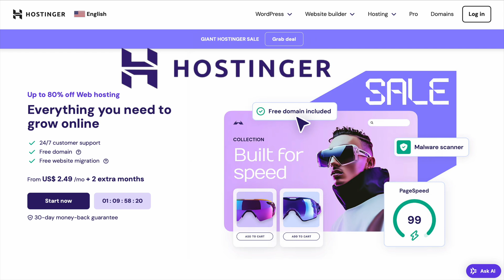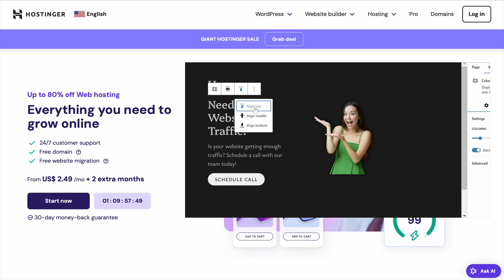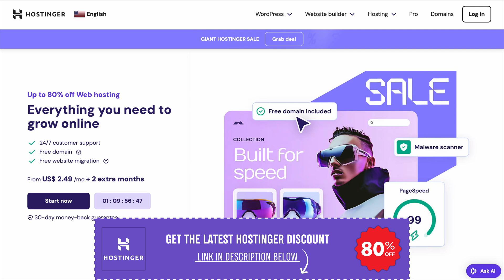How Hostinger Helped Me Build My Dream Website on a Budget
Building your first website can feel overwhelming, especially when you're on a tight budget. In this video, I share my personal journey of creating a website with Hostinger, highlighting how their affordable pricing, beginner-friendly tools, and reliable support made the process seamless and stress-free. Whether you're completely new to web hosting or looking for an affordable way to start your online presence, this video has all the details you need.

Timestamps:
0:00 - Introduction to My Website Journey
0:31 - Discovering Hostinger's Affordable Hosting Plans
1:01 - Easy Setup with Hostinger's Dashboard
1:32 - Challenges and Support from Hostinger's Team
2:00 - Final Thoughts and How You Can Start Your Website

Creating a professional-looking website doesn't have to break the bank. Hostinger's plans start at just a few dollars a month, making it an ideal choice for beginners who want to start small and scale as they grow. Their one-click WordPress installation and user-friendly dashboard make even the most intimidating tasks feel manageable. Whether you're launching a personal blog, an e-commerce store, or a portfolio, Hostinger can help you get started quickly and affordably.

Don’t let confusion or fear stop you from building your dream website. Hostinger’s 30-day money-back guarantee gives you the confidence to try out their hosting risk-free. Plus, their 24/7 support team is always there to help with any questions, from picking the right theme to managing your domain.